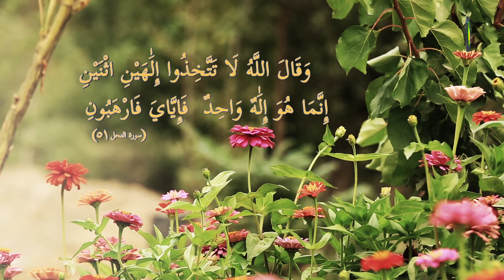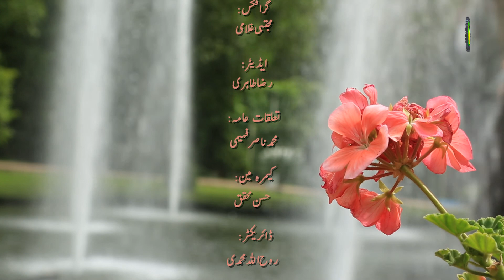20 عالم ہستی اسلام کی نگاہ میں (1)- محمد علی رمضانی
قرآن کریم انسانوں کے لیے ایک روشن مستقبل کی نوید سنا رہا ہے وہ نوید کیا ہے؟ زمین کا حقیقی وارث قرآن کی نگاہ میں کون ہے؟ معاد جسمانی کی مختصر وضاحت اور عالم ہستی کے بارے میں قرآن کریم کا نقطہ نگاہ بھی اس درس میں بیان ہوئی ہے۔